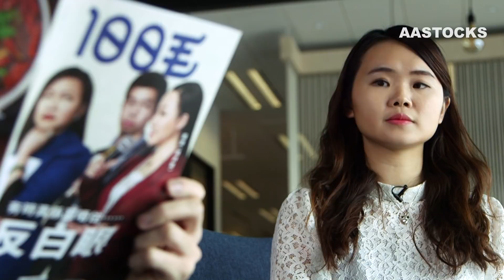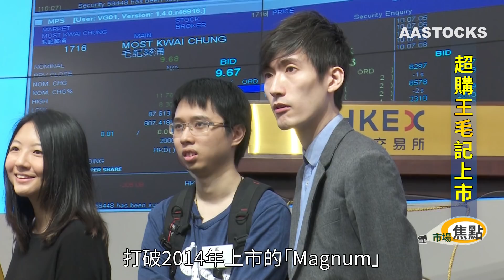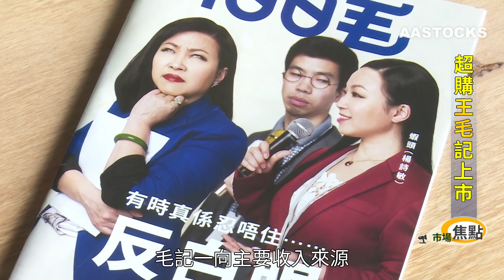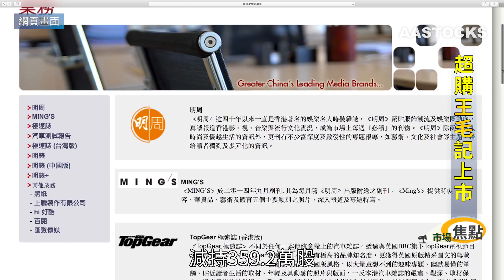【市場焦點：超購王毛記葵涌 上市！】毛記首日股價曾升 8.8 倍，高見 11.76 元，每手賬面最多賺 21,120 蚊呀！ 你係咪個 0.8% 嘅幸運兒？這些機會。。。